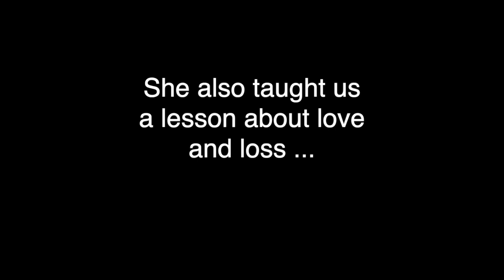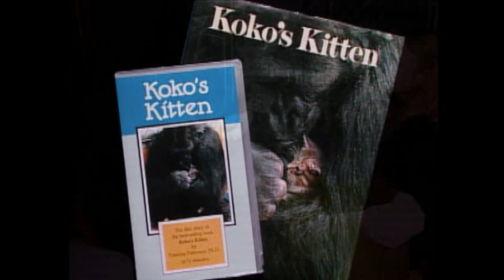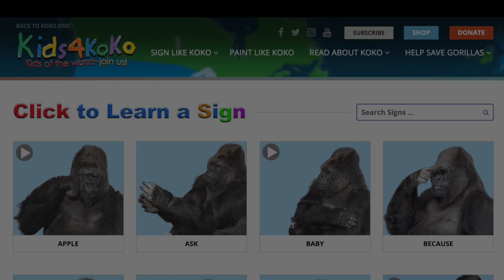Thanks for Supporting Kids4Koko